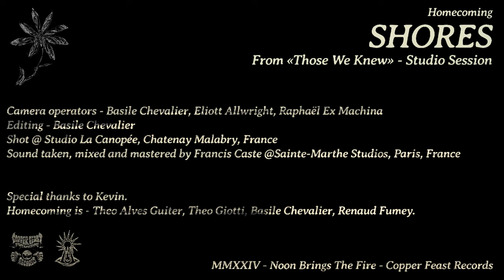Homecoming - Shores (studio version)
Studio rec session of "Shores" From "Those We Knew", out April 19th everywhere.

Camera operators - Basile Chevalier, Eliott Allwright, Raphaël Ex Machina

Editing - Basile Chevalier

Shot @ Studio La Canopée, Chatenay Malabry, France

Sound taken, mixed and mastered by Francis Caste @Sainte-Marthe Studios, Paris, France

Special thanks to Kevin.
Homecoming is - Theo Alves Guiter, Theo Giotti, Basile Chevalier, Renaud Fumey.